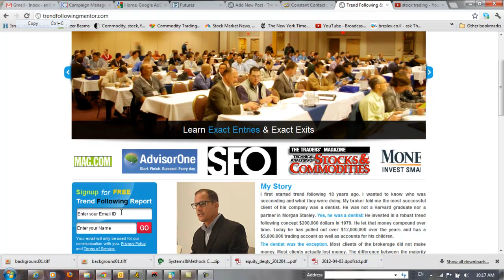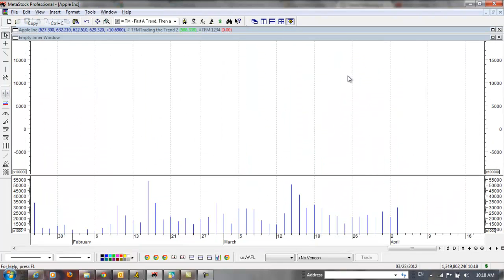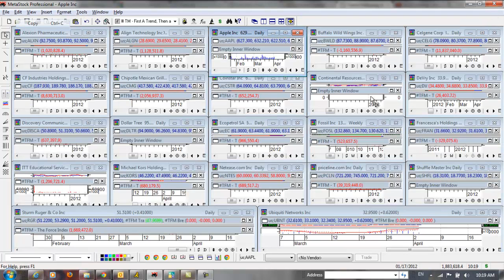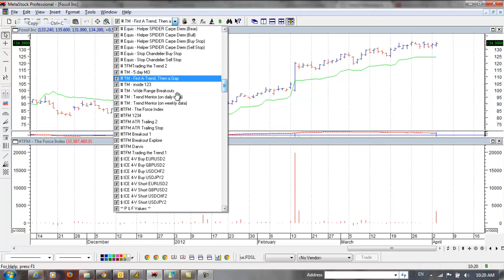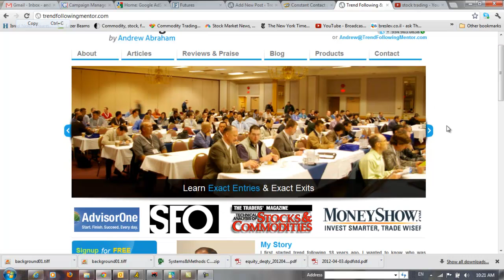How Not To Trade Stocks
If you want to improve your trading -one on one mentoring- Free 30 minute consultation to see if I can assist you

Learn how not to trade stocks.